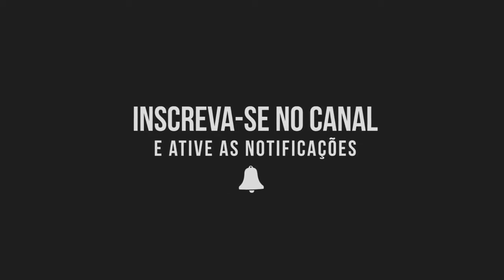SOM DE LATIDOS DE CACHORRO - DOG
➡ APRENDA A FAZER OS PRIMEIROS SOCORROS E SALVE A VIDA DE UM ANIMALZINHO 😍

➡ MÉTODO SIMPLES E PRÁTICO PARA VIVER DA INTERNET. (RENDA EXTRA DE VERDADE) 💸

Neste vídeo você vai ver lindos cachorros no seu dia a dia. doguinhos lindos latindo. Antes da sua domesticação, contudo, os cães eram animais selvagens e que sobreviviam em condições bastante diferentes: na África, por exemplo, o habitat do cão selvagem é a savana, que é quente e seca, enquanto que na Europa eram as florestas e as planícies do Leste Europeu.

O cão é um mamífero com dentes afiados, excelente faro e boa audição. ... Paralelamente a essas características comuns, os cães têm diferentes tamanhos, formas e cores. Os cães que têm tamanho, aparência e comportamento parecidos fazem parte de um grupo chamado raça. Existem mais de quatrocentas raças de cães.

Raça criada em 1920 pelos irmãos Martinez, na Argentina, o dogo argentino é o resultado da miscigenação entre vários cães de caça, como boxer, pointer e mastiff. A intenção era criar um cachorro para combate e caça a animais de grande porte, como javalis e pumas.

cachorro latindo,
cachorro latindo muito,
cachorro lambe pata,
cachorro labrador preto,
cachorro labrador filhote,
cachorro lassie,
cachorro latindo pro nada,
cachorro latindo filhote,
perro,
dog,
latido de cachorro,
latido de cachorro bravo,
cachorro latindo bravo,
som de cachorro,
latidos de cachorro,
barulho de cachorro,
som de cachorro latindo,
cachorros latindo,
cachorro bravo latindo,
latidos de cachorros,
latido cachorro,
barulho de cachorro latindo,
sons de cachorro latindo,

CURTA E COMPARTILHE NOSSO CANAL!!